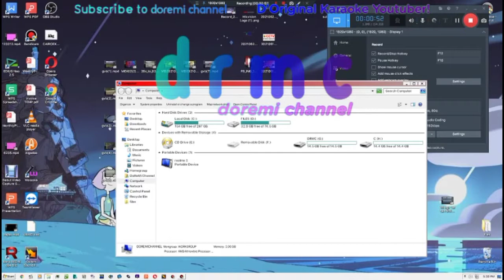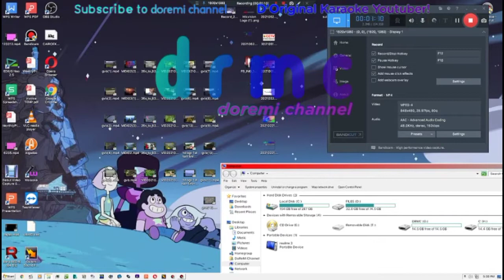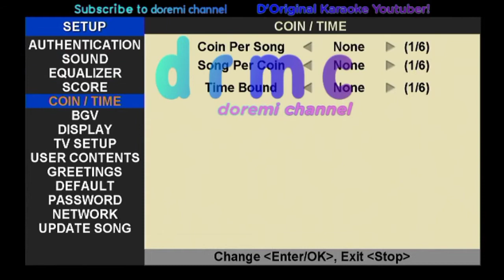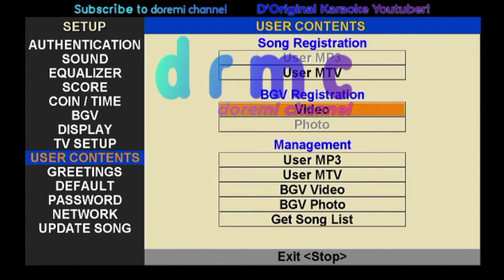HD10 User BGV